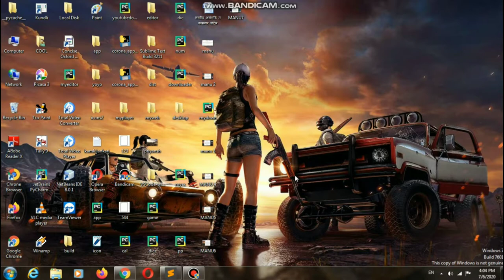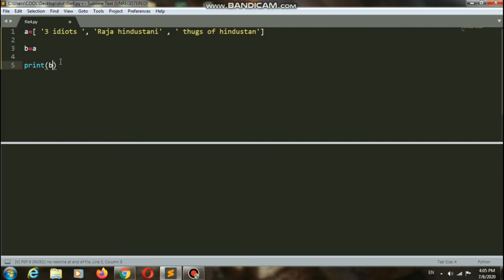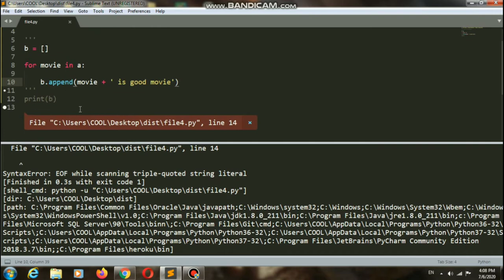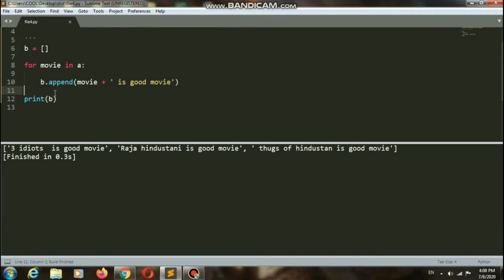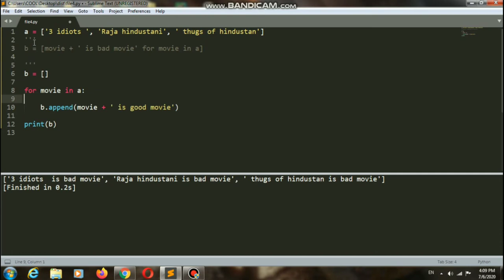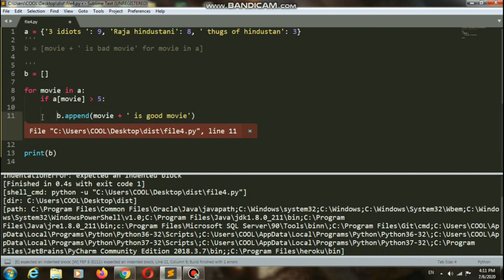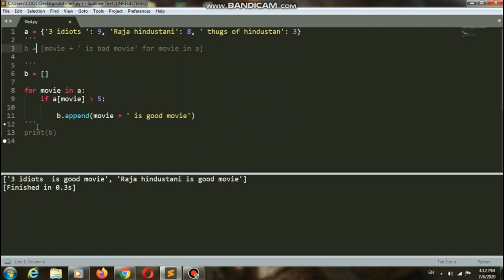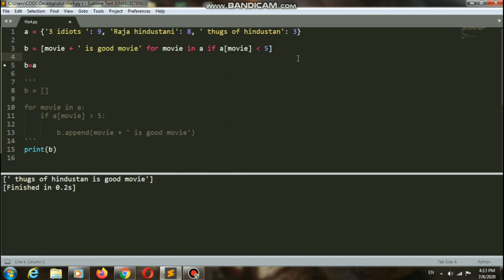List Comprehension in python | python tutorial for beginner | priyansh jain | python3 |basic of list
2d list comprehension python,
list comprehension python 3 hackerrank solution,
list comprehension python 3 tutorial,
list comprehension python 3 примеры,
python 3 list comprehension,
list comprehensions hackerrank python 3